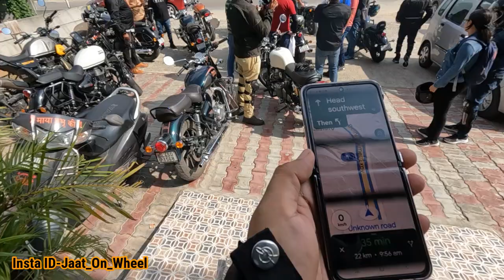Join Us | Epic Sunday Ride: Exploring ScramJam Thrills with Royal Enfield's Scram 411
Description:
"Join us on an exhilarating Sunday ride as we explore the power and prowess of the iconic Royal Enfield motorcycles! In this video, we take part in the adrenaline-pumping ScramJam event at the renowned Ch. Devi Lal Sports Complex. Hop on as we put the Scram 411 RE bike to the ultimate test, maneuvering through challenging terrains and showcasing its exceptional performance. Get ready for heart-pounding action, breathtaking views, and an unforgettable adventure on two wheels!"

Catchy/Viral title options:
1. "Unleashing the Beast: Conquer the ScramJam with Royal Enfield's Scram 411 RE Bike"
2. "Epic Sunday Ride: Exploring ScramJam Thrills with Royal Enfield's Scram 411 RE!"
3. "Riding High: Conquer Ch. Devi Lal Sports Complex on Royal Enfield's Scram 411 RE!"
4. "On the Road to Glory: ScramJam Adventures with Royal Enfield's Scram 411 RE Bike!"
5. "Born to Ride: Tackling ScramJam Challenges on Royal Enfield's Scram 411 RE!"